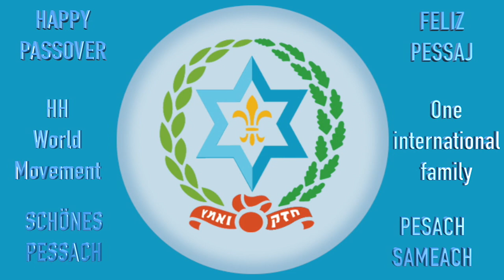Hashomer Hatzair - Manistana